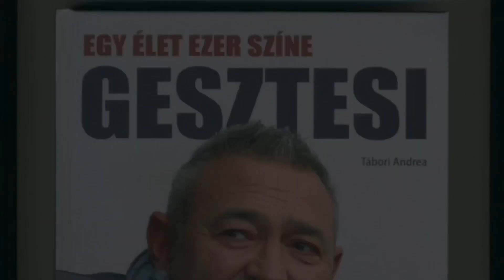Pénzt csinálnak Gesztesi Károly halálából!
Január 9-én temették el, és három héttel a végső búcsú után már a boltokban van a Gesztesi Károlyról szóló, megkérdőjelezhető minőségű könyv. Készültéről még a családja sem tudott!

Forrás: Borsonline.hu